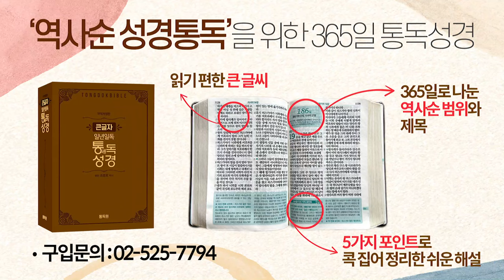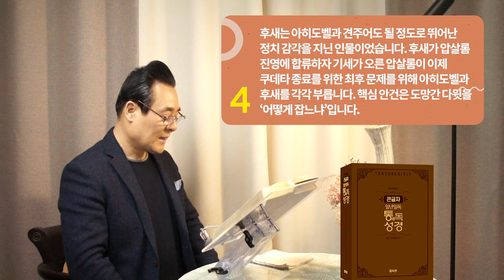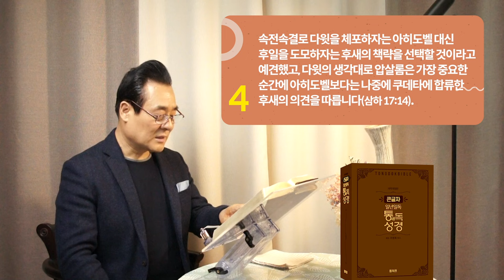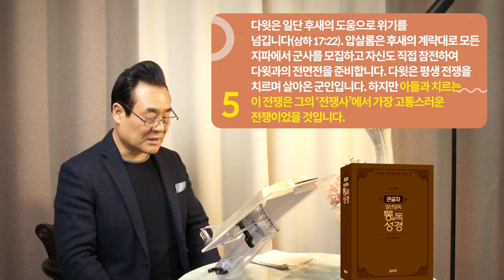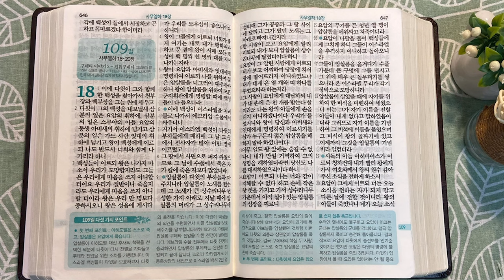역사순 통독성경 108일 | 아들과 치르는 전쟁은 다윗에게 가장 고통스러운 전쟁이었을 것입니다 | 삼하16~17장 | 세계적인 신학자 통박사 조병호의 성경통독